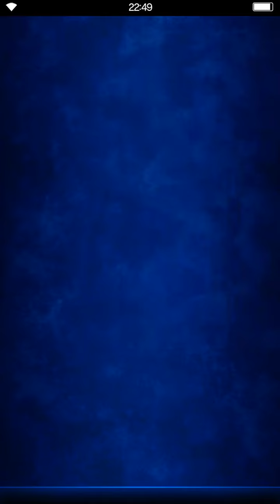FF: Brave Exvius - Bloosom Sage Sakura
Event - Unit Intro Quest
Bloosom Sage Sakura